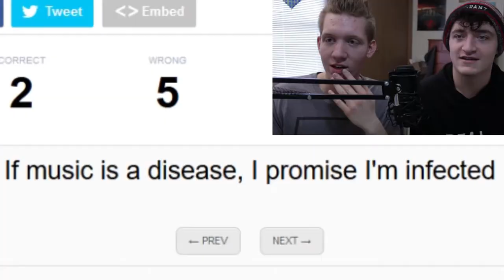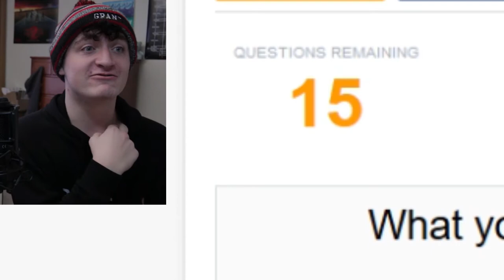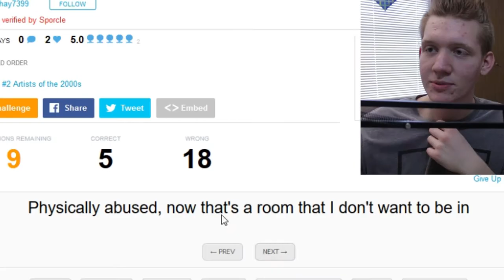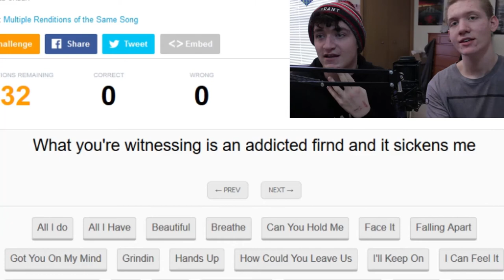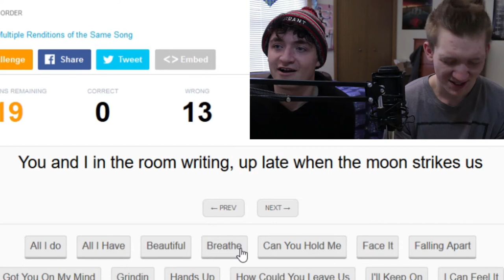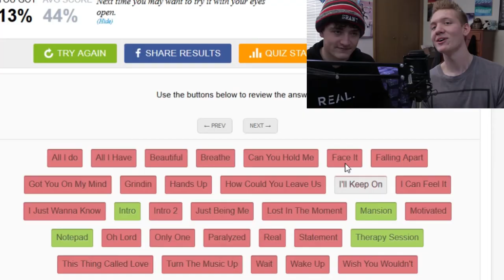Guess That Song: NF EDITION - (feat Nohl The Cam)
Guess That Song: NF EDITION - with special guest, Nohl The Cam! Today, we attempt to guess the NF song and try not to seem like fake fans.